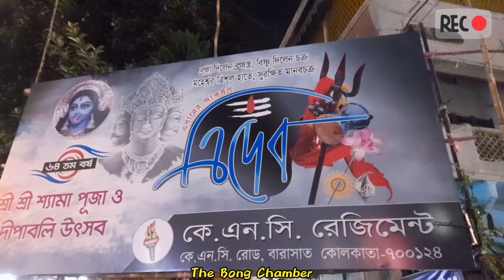বারাসাত KNC রেজিমেন্ট কালীপুজো ২০২৩💥 এবারে ভাবনায় - ত্রিদেব 🙏 ব্রহ্মা-বিষ্ণু মহেশ্বর💥 ফাইবারের খেলা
# Barasat knc regiment
# Barasat KNC Regiment Kali Puja
# Barasat KNC Regiment Kali puja 2023
# Barasat knc regiment pendal making
# Barasat knc Regiment pandel making 2023
# বারাসাত কালী পুজো
# বারাসাত কালী পুজো ২০২৩
# বারাসাত কে এন সি কালীপূজা
# বারাসাত কে এন সি রেজিমেন্ট কালীপুজো
# বারাসত কে এন সি রেজিমেন্ট কালী পূজা ২০২৩
# বারাসাত কালী পূজা প্যান্ডেল প্রস্তুতি
# বারাসাত কালী পূজার প্যান্ডেল প্রস্তুতি ২০২৩
# বারাসাত কে এন সি রেজিমেন্ট কালীপুজোর প্যান্ডেল প্রস্তুতি